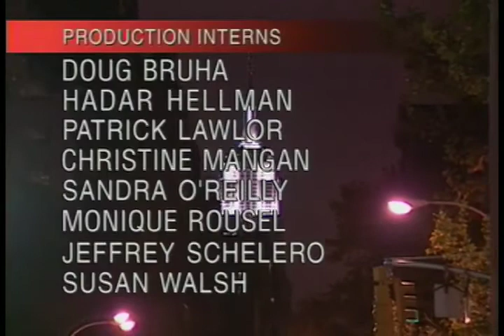Kermit the Frog & The Great Gonzo on Charlie Rose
Kermit and Gonzo on Charlie Rose to promote the album Kermit Unpigged